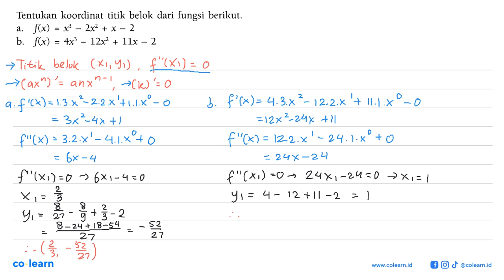Tentukan koordinat titik belok dari fungsi berikut flx) 2x2 + X _ 2 a. =x} f(x) 4x 12x2 b. llx - ...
Tentukan koordinat titik belok dari fungsi berikut flx) 2x2 + X _ 2 a. =x} f(x) 4x 12x2 b. llx - 2 + =

Topik atau Materi: Nilai Maksimum dan Nilai Minimum Fungsi - Turunan - KALKULUS - Matematika Kelas 11 SMA - K-13

Sumber Soal: Matematika Wajib kelas 11 K-13, NVK 2014 , Yudhistira

00:00 : Bedah Soal
01:00 : Konsep, rumus dan pengertian Nilai Maksimum dan Nilai Minimum Fungsi
01:18 : Langkah penyelesaian soal
03:16 : Jawaban akhir
03:46 : Penutup